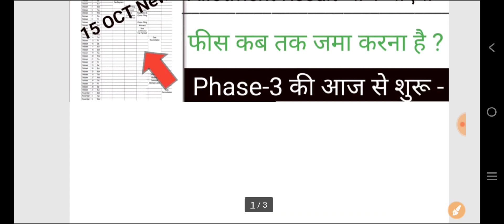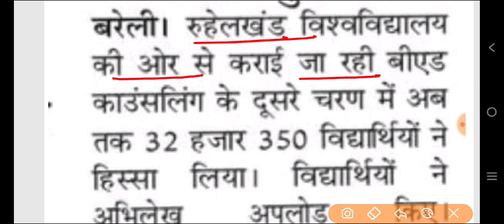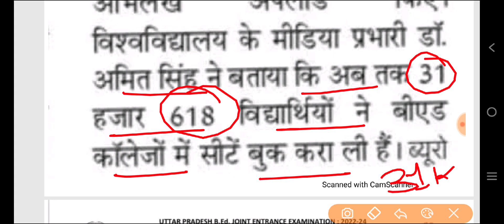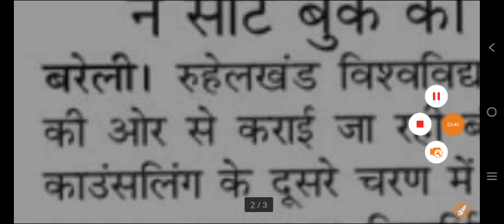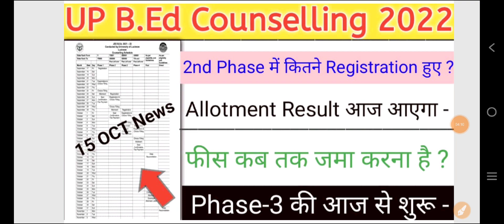UP B.Ed Counselling Start || Allotment Result आज || UP B.Ed Admission 2022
up b.ed entrance exam results aa gya
b.ed entrance exam 2022 result kaise chek kre
up b.ed entrance exam 2022 result
b.ed pravesh pariksha 2022 ka result kab aaega
up b ed exam 2022 answer key kab aaegi
up b ed exam 2022 ka result kaise check kren
up b.ed entrance exam 2021 cutoffm

up b ed exam 2022 ka result kaise check krte hai
up b ed result out
b.ed result news
up b ed result update
b ed result news 4 august
6 july up b ed entrance ka paper